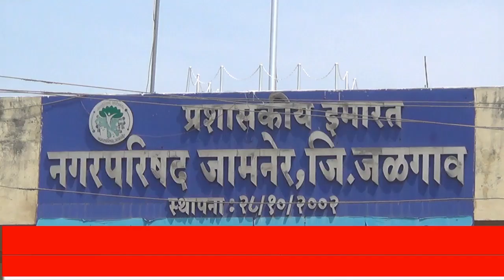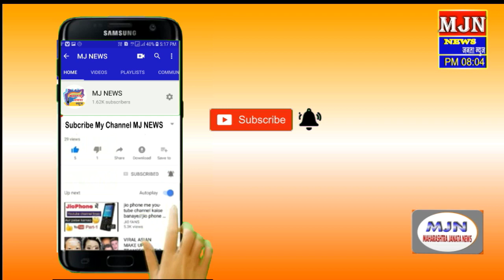MJ NEWS अतिवृष्टीमुळे स्मार्ट सिटी झाली..गरीबाच्या संसाराची कर्दनकाळ...